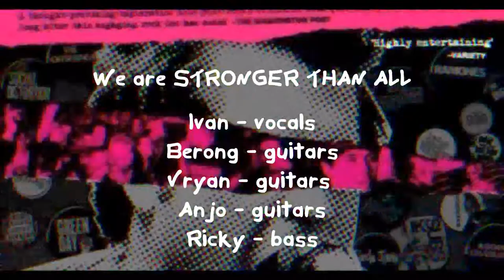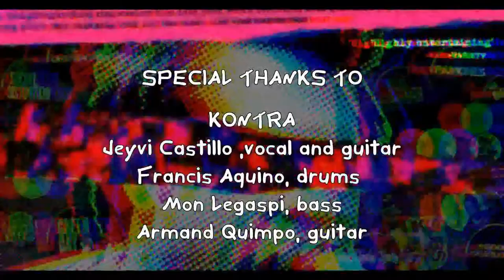URTV GOES TO MAKINAWORKS | STRONGER THAN ALL | S02E21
Dubai based all Filipino working class groove metal / metalcore band in their live performance at the album launching of MakinaWorks, "REKTA KONTRABIDA COMPILATION".

We are STRONGER THAN ALL

Ivan - vocals
Berong - guitars
Vryan - guitars
Anjo - guitars
Ricky - bass

1.  DESTROY (original)
2. THROUGH STRUGGLE (As I Lay Dying)
3.  YOU ONLY LIVE ONCE (Suicide Silence)

URTV
UnderRated Television

Created by Boyet Lapsquared
Producer, Director, Cameraman, Graphic Artist and Video Editor

Special thanks to URTV ALLSTARS

MAKINA WORKS
JUAN MUSIK COMMUNITY
MOONSTOMPERS PRODUCTION
BANDISTA RAKISTA
BLACKSHEEP
SESSIONS DXB

Support the OFW Music Scene and their original songs